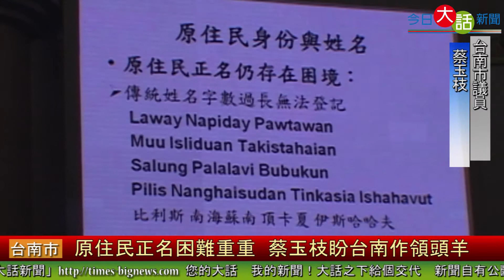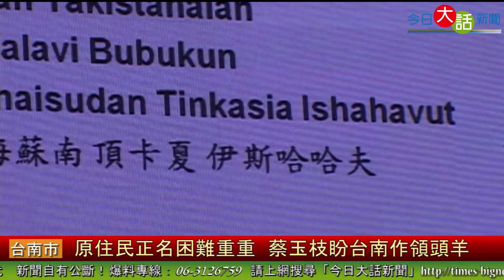原住民正名困難重重 蔡玉枝盼台南作領頭羊-今日大話新聞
台南原住民市議員蔡玉枝，在市政總質詢中提出，向市府建議成立專責原住民事務機關遲遲都沒有下文。